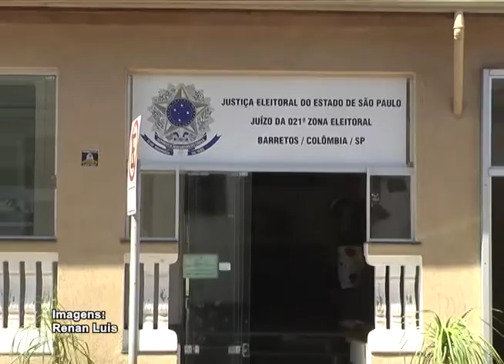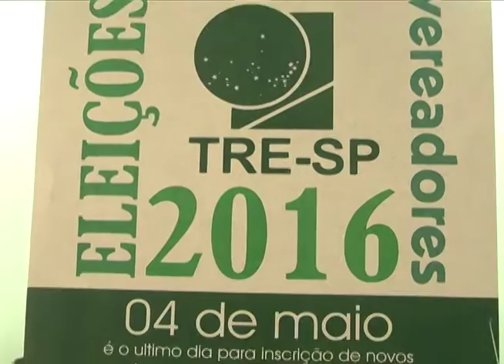HORÁRIO CARTÓRIO ELEITORAL